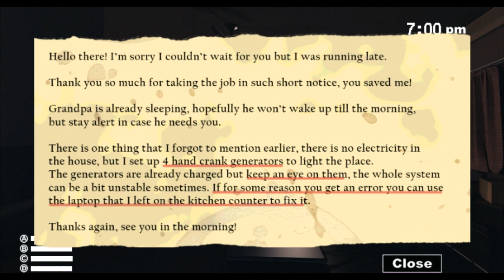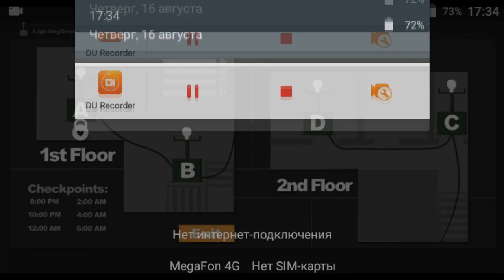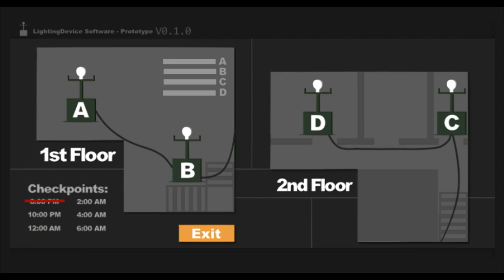Хоррор игра "Проклятие Софии". Я не выжил...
Прохождение инди-хоррора "Проклятие Софии"